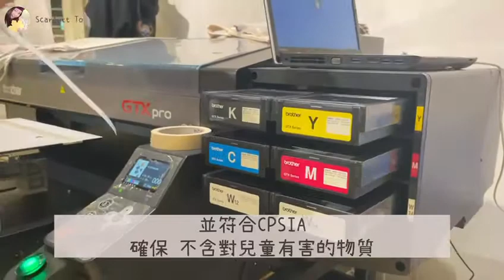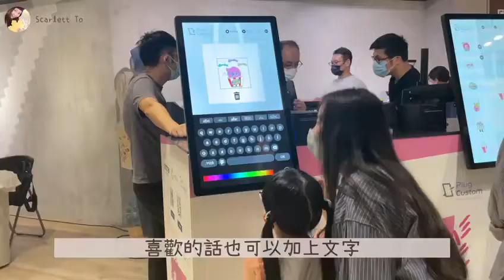【Brother GTX pro 即畫即印Tote Bag】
喺尖沙咀K11 Art Mall 1連3個週五同週末👉🏻 舉行緊大型香港插畫盛典IllusfairHK，我同咗我姨甥女一齊去💗好多嘢睇又好好玩～
🔸現場即印：+自選插畫師圖案🔸
最正係😍現場有「Brother GTX pro」專業服裝數碼打印機嘅counter，有2個螢光幕可以揀選💗心愛嘅插畫師圖案🥳，用嚟設計自己專屬嘅Tote Bag（＄180👏🏻抵呀），然後就可以即場印出嚟帶返屋企～
見住自己設計嘅Tote Bag喺部打印機即時印出嚟😀感覺好神奇💗而且打印需時只係1分鐘咋👏🏻印完出嚟效果好精細，顏色好靚好鮮艷，飽和度好高👍🏼
🔸 人人都是大師級👉🏻工作坊：數碼打印自製Tote bag🔸
想再加多啲創意？仲有另外一個玩法👍🏼就係參加Workshop（＄200👏🏻勁抵玩），同插畫師來一場cross over🥳
參加者可以喺一啲插畫師黑白線稿中揀一個最like嘅圖案，然後填上顏色，仲可以加埋自己嘅創意塗鴉，寫字又得，簽名又得💗
畫完之後會用Brother GTX 打印機將作品印喺Tote bag 上面💗我姨甥女睇住自己填顏色嘅Tote bag 即場印咗出嚟🥳好開心又滿足～梗係啦👍🏼係獨一無二自己親手整嘅作品☺️
Workshop名額有限！無論大小朋友都可以參加💗報名要快呀👍🏼
舉辦日期：25/9丶1/10丶10/10
詳情+報名👉🏻
C. Window Systems Company Limited 煒汶噴畫系統有限公司
Brother GTX Asia
*拍咗影片同大家分享，影片努力製作中🥳￼￼
「illusfairHK」場內仲有靚靚畫展，同埋好多本地專業插畫師嘅攤位💗快啲去睇吓啦
🔸illusfairHK香港插畫盛典🔸 免費入場
日期 : 24-26/9 丶1-3/10丶8-10/10
時間：12:00-21:00（8/10 16:00-21:00）
地點：尖沙咀K11 Art Mall 1樓